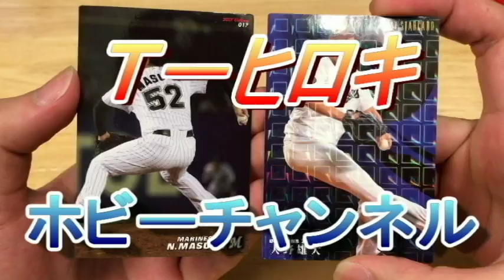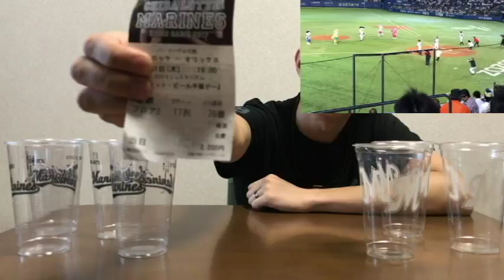プロ野球 千葉ロッテの試合を格安2,200円で行ってきた！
さらっと言ったけど、自分カンパイガールという方（他球場可）でYouTuberに興味のある方、本当にプロデュースします！
パッとの思い付き（動画編集中）ですが『恋するアイドル』ってどうですか？

もしよろしければYouTube動画とあわせて観てください！

オープニング・エンディング：GoodMorningMom
2011年結成。埼玉県発4人組メロディックエモバンド！GoodMorningMom！！

音楽素材を使わせていただきました！